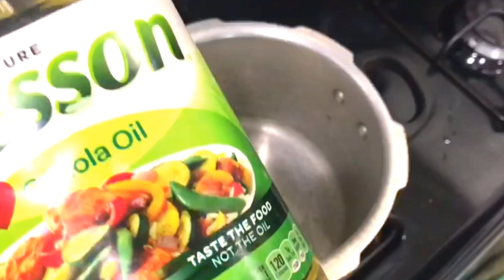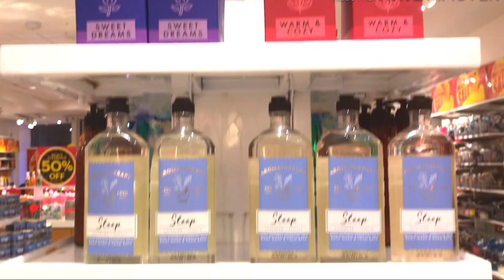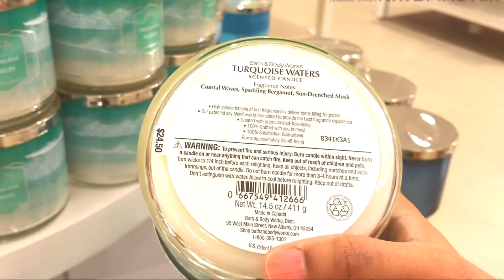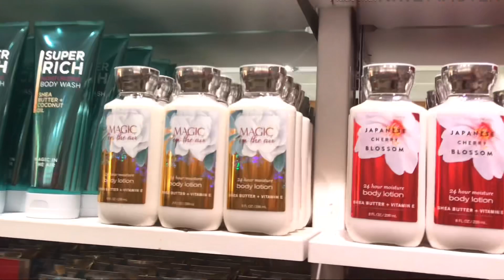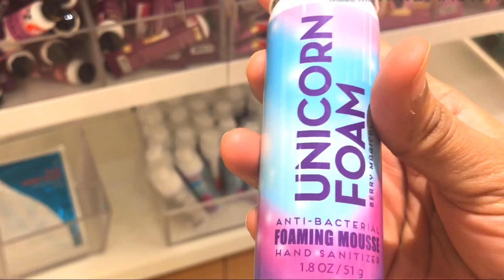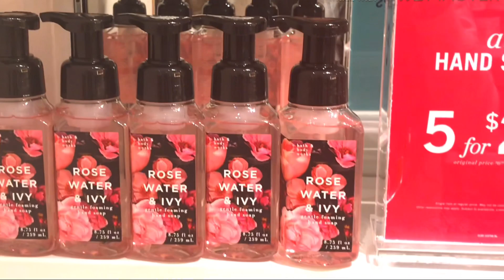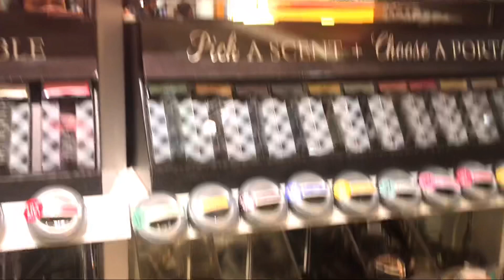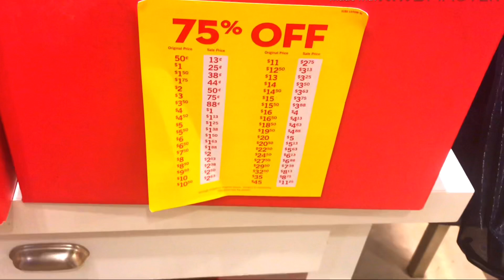మంచి ఎవరికీ ఎక్కదు కదా..! | Bath&body works | telugu vlogs | USA telugu daily vlogs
Recipes:—
1. almond beans curry
2. Bread omlet
3.pear & kiwi smoothie
4. Egg paratha
5. Raagi jaava (sweet & salt)

మీరు నా ఛానల్ చూడదలచుకుంటే ఈ క్రింద link ను చూడండి.

My name is Veena. My channel name is Veena’s Telugu vlogs in USA.

     Iam an Telugu youtuber/Telugu vlogger. We live in USA.

My other snow videos :

Friday vlog మంచు తుఫాన్లో 2 గంటలు చిక్కుకునాము | A day in my life | life in USA | telugu vlogs